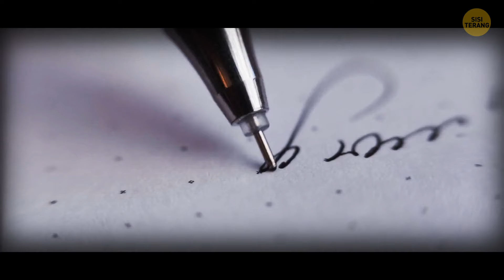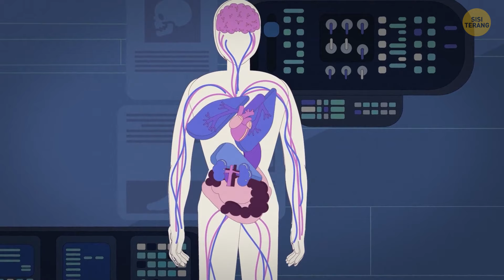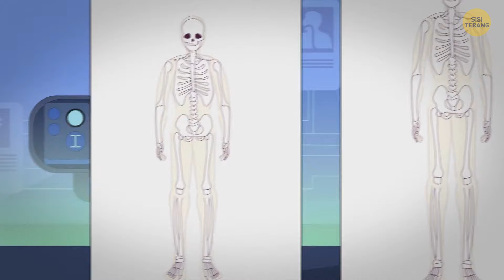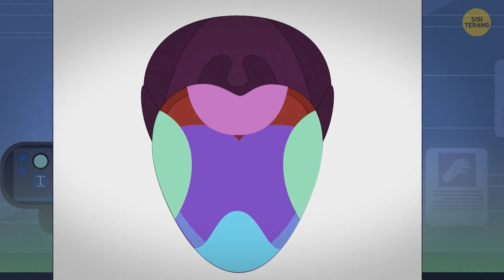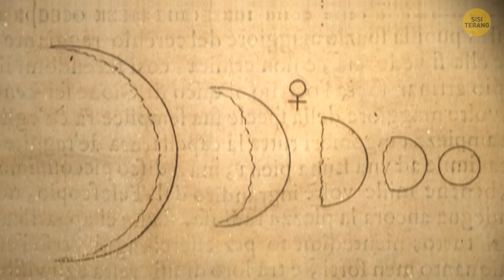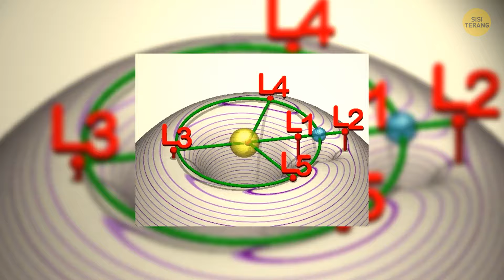Mengapa Bulan tidak sepenuhnya berwarna putih